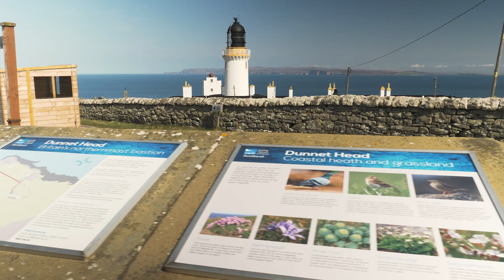Venture North - DUNNET BAY DISTILLERY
Explore the enchanting landscapes of Caithness and Sutherland in the Northern Scottish Highlands with this short film which is one in a series of short tourist information films commissioned by Venture North
to showcase a sample of the breathtaking scenery, local services, and must-see attractions.